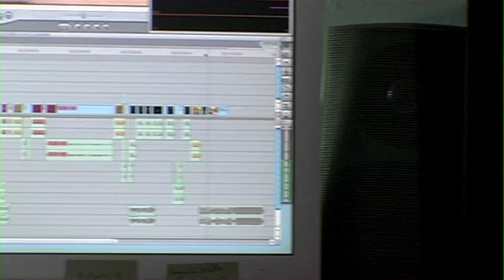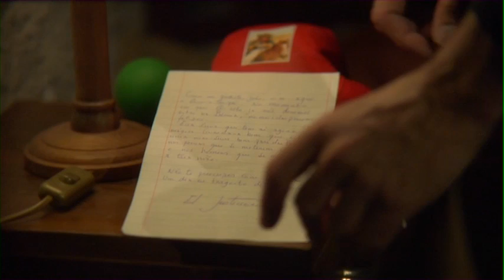(making of) EL JUSTICIERO | a short film by Tiago Sousa (2009)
AMAZON UK
AMAZON US